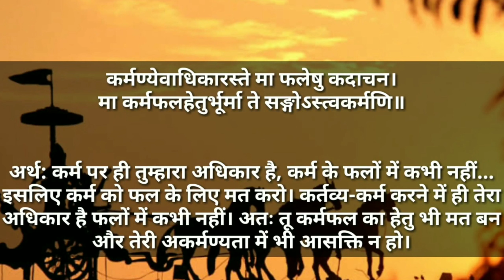mama shakuni vs maharathi bhishma || maharathi bhishma ne mama shakuni ko nikala || mahabharat